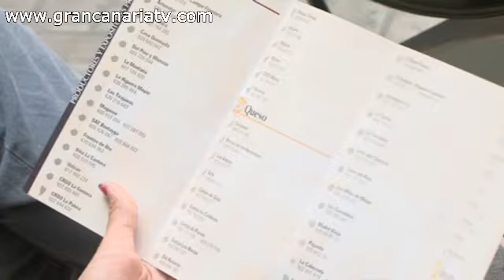Presentación de la III edición de la Feria de Vino, Queso y Miel de Canarias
El vicepresidente primero del Cabildo de Gran Canaria y consejero de Industria, Comercio y Artesanía, Juan Domínguez, presentó hoy la tercera edición de la Feria de Vino, Queso y Miel de Canarias junto al presidente de la mancomunidad de Medianías y alcalde de Santa Brígida, Lucas Bravo de Laguna, el alcalde de Valsequillo, Francisco Manuel Atta, el de San Mateo, Antonio Ortega, y el de Tejeda, Francisco Perera.